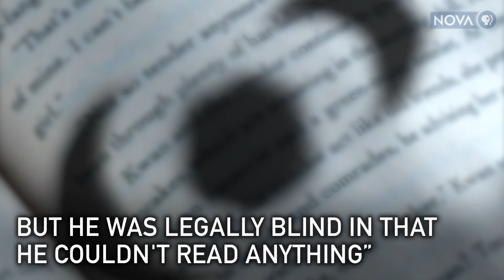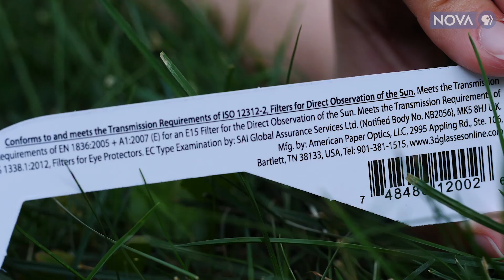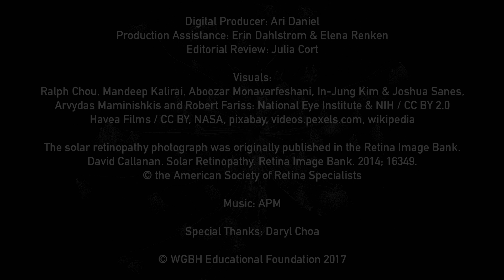Watch An Eclipse Without Frying Your Eyeballs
The solar eclipse is less than a week away. Here’s how to watch it without frying your eyeballs.

Production Assistance: Erin Dahlstrom & Elena Renken

Editorial Review: Julia Cort

Special Thanks: Daryl Choa

MEDIA CREDITS:

Visuals:
Ralph Chou
Mandeep Kalirai
Aboozar Monavarfeshani
In-Jung Kim & Joshua Sanes
NASA
pixabay
wikipedia

The solar retinopathy photograph was originally published in the Retina Image Bank. David Callanan. Solar Retinopathy. Retina Image Bank. 2014; 16349. © the American Society of Retina Specialists